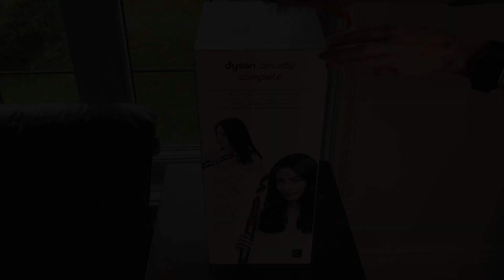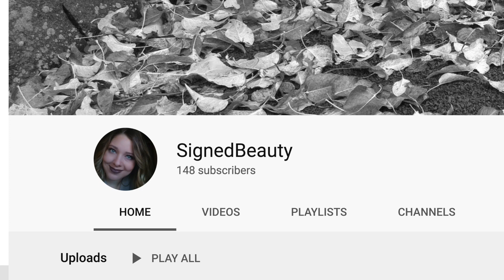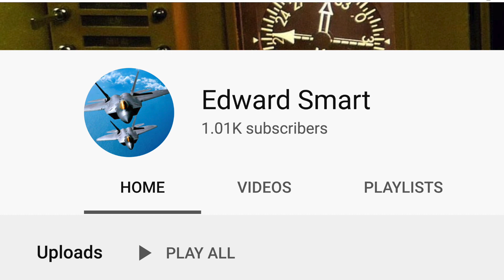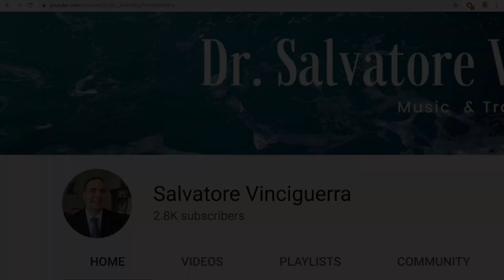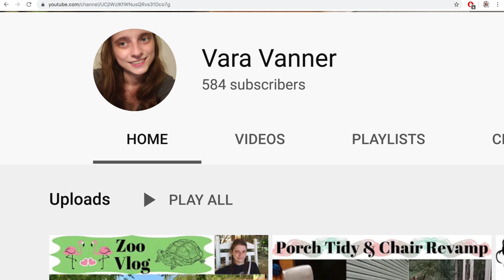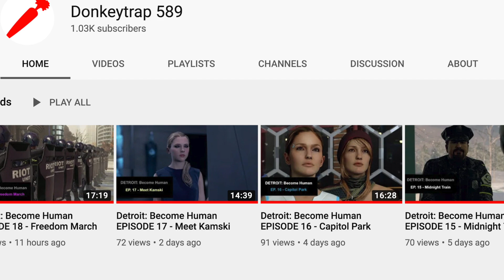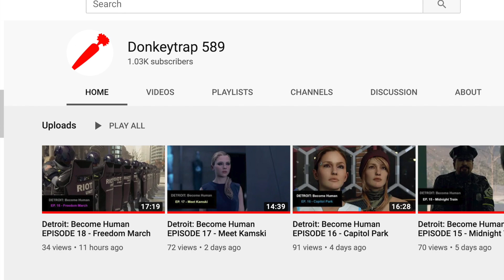SHOUTOUTS & Random Stuff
❄️HERE ARE ALL THE LINKS❄️THEY'RE MY FRIENDS